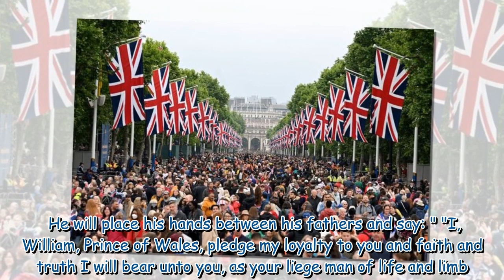King Charles's £250m coronation and the five traditions he has changed